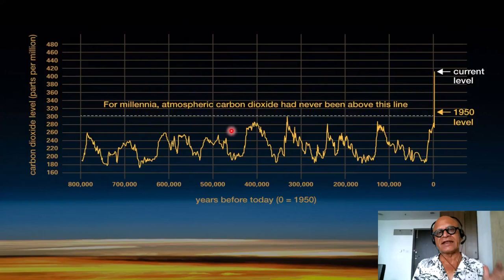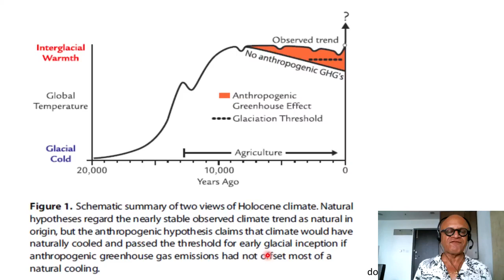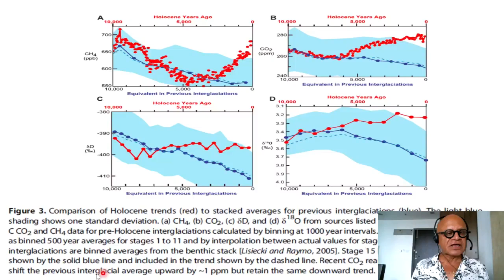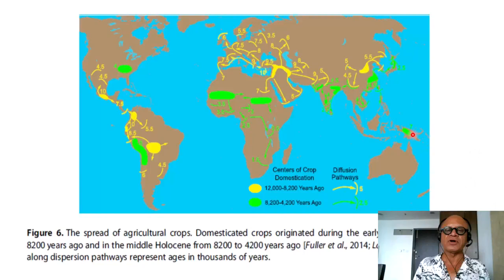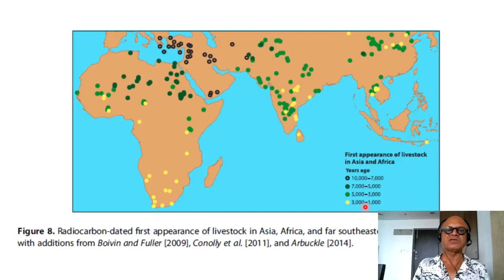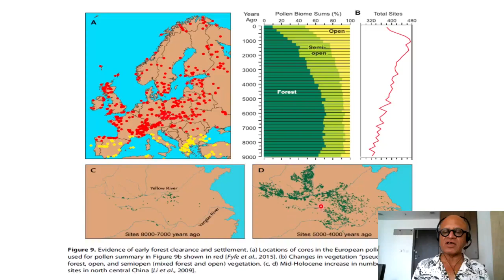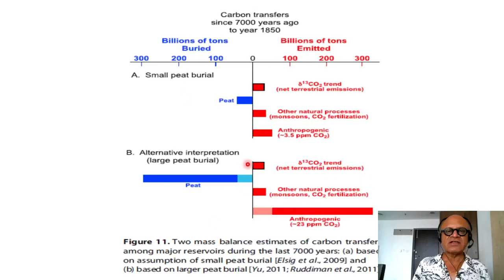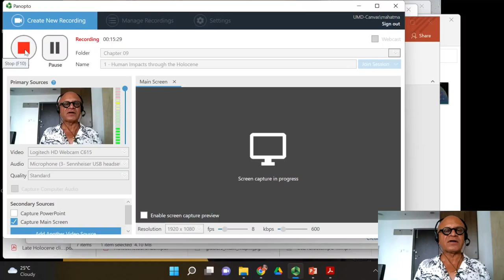1 Holocene Climate, Natural or Human Made